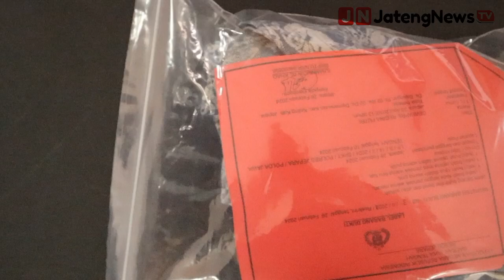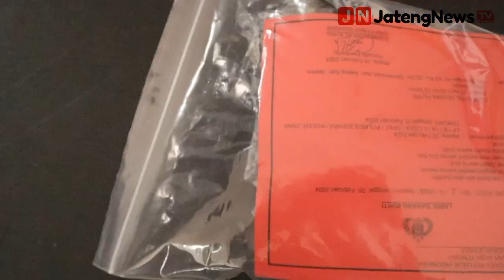Polres Jepara Ringkus Pemuda Cabuli Gadis di Bawah Umur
Jepara, Jatengnews.id – Pengakuan seorang pemuda, tersangka tindak pencabulan dengan korban anak dibawah umur, ragukan anak yang dilahirkan korban anaknya.

Baru ini, Polres Jepara telah mengamankan pemuda berinisial KP (23) karena tega mencabuli seorang anak berusia 16 tahun yang masih di bangku sekolah hingga melahirkan seorang anak.

“Kejadian itu sudah lama (pacaran). Pacaran sudah putus 1 tahun lebih,” jelas tersangka, Kamis (29/2/2024).

Dirinya juga mengaku, saat ini sudah memiliki istri dan anak setelah putus dengan korban.

Kapolres Jepara, AKBP Wahyu Nugroho Setyawan mengatakan keduanya, awalnya saling mencintai dan melakukan tindakan cabul tersebut di Pantai Prawean Jepara.

“Tanpa sepengetahuan korban, persetubuhan tersebut direkam oleh tersangka untuk mengancam korban melakukan lagi. Aksinya ini sudah terjadi sebanyak enam kali,” terang Wahyu dalam gelar di Polres Jepara.

Puncaknya, orang tua korban mengetahui hal tersebut dan melaporkannya, setelah korban melahirkan seorang anak laki-lak dibelakang rumahnya.

“Korban tidak berani melaporkan, ibu kandung korban yang membuat laporan. Pelaku akhirnya kita tangkap,” jelasnya.

Akibat perbuatannya, pelaku dijerat dengan Pasal 81 dan/atau Pasal 82 Undang-Undang Nomor 17 Tahun 2016 tentang perlindungan anak.(Kamal-02)